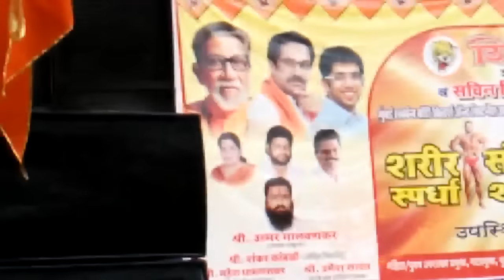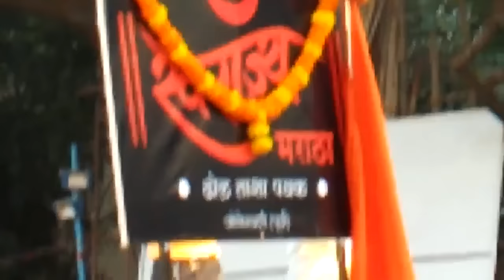Incredible Swarajya Maratha Dhol-Tasha Pathak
Equipment used for creating the YouTube video:
1. Smartphone
2. Tripod
3. Laptop
4. Gimbal
5. Video Editing Software (Open source)